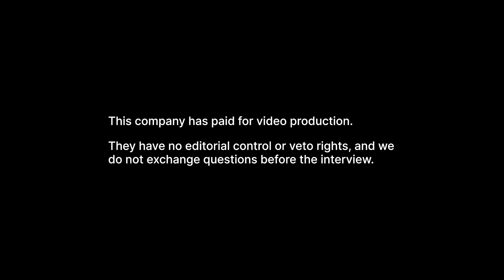Apollo Silver (APGO) - Smart Money Takes 11% Pure Play Position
Interview with Tom Peregoodoff, President & CEO of Apollo Silver (TSX-V: APGO)

Apollo Silver Corp. is a silver exploration and development company focused on its assets in the United States. The Calico silver project of the company is the third-largest undeveloped silver resource in the United States and is located in San Bernardino County, California. The Arizona Silver District Project of the company is a district-scale mineralisation system with a land package of over 2,000 acres.

The company believes that the current volatile precious metals market provides the ideal environment for companies and investors to get additional exposure to great projects. The company defines a great project as one that is well funded, with management advancing according to milestones set.

Jupiter Asset Management recently published on SEDAR that it had taken a position in Apollo Silver Corp. of approximately 5.8 million shares and that it is now an 11% shareholder in the company. The company believes that the position taken by Jupiter Asset Management is due to the pure silver play that Apollo Silver Corp. can provide as well as the advantage of operating in the USA, which provides stability in its operations.

The company recently announced that Collette Brown-Rodriguez had been appointed as director of the company as well as that it had engaged George Kenline as Environment and Permitting Advisor. Brown-Rodriguez has over 20 years of experience in program development and project management focused on tribal affairs within the mining industry. Kenline is a California-licensed engineering geologist and hydrogeologist who has been involved in the mineral sector for over 30 years. He is well experienced in the permitting of mining operations in San Bernardino County, having served as the county’s head of environmental reviews and permitting for 15 years.

0:00 - Company Overview
0:26 - Dealing with the Current Market Conditions
1:49 - Advice for Retail Investors
2:13 - Why Apollo Silver a Good Investment in Today’s Market
3:12 - Colette’s Role in the Company
4:24 - Effect of George’s Appointment on the Resource Development
5:15 - Drill Program Overview and its Timing
7:07 - Addressing the Concerns about the Low-Grade Silver Project
8:22 - Reason behind their Financial Backings
9:48 - Plans in Terms of M&A
11:12 - Projected Milestones for 2022
13:26 - Outro